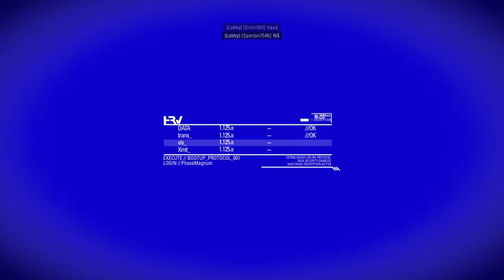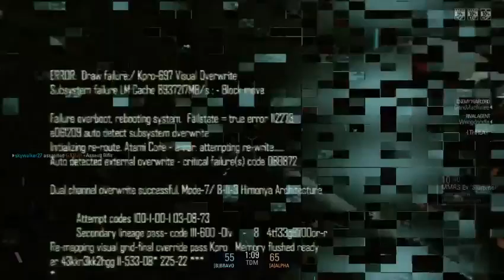GG BlackLight Episode 2: Training Grounds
For this episode the admin of the quick match decided to load the last two to three matches on the practice map. except one thing. I am dreadful in practice maps. this is going to be an episode of losses.